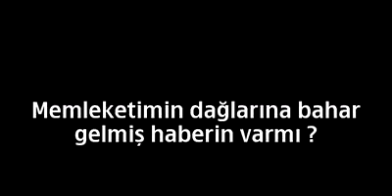Karasu köyü Bahar